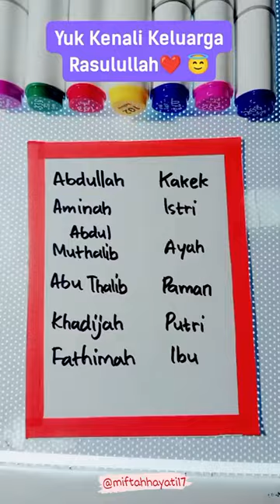yuk kenali keluarga Rasulullah